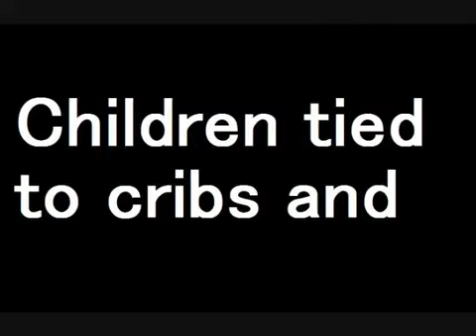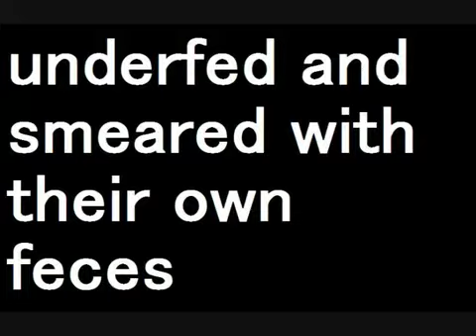Gluck Learning and Memory Chapter 12 romanian orphanage 1